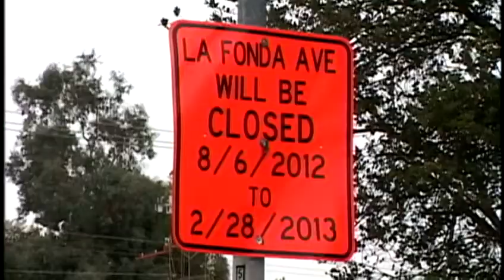La Fonda Bridge In Santa Cruz coming down Monday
Work will impact commuters for months